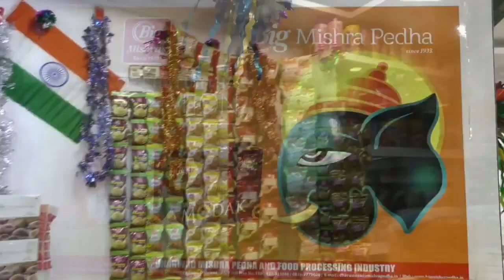ನಕಲಿ ಕ್ಲಿನಿಕ್‍ಗಳನ್ನು ಮುಚ್ಚಲು ಆಗ್ರಹ.......! 25-10-2018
ಮುಳಬಾಗಲು ಸರ್ಕಾರಿ ಆಸ್ಪತ್ರೆಯನ್ನು ಮಾರಾಟಕ್ಕಿಟ್ಟಿರುವ ಶ್ರೀನಿವಾಸ್, ಶೇಖರ್, ಚಲಪತಿರವರನ್ನು ಕೂಡಲೆ ಕೆಲಸದಿಂದ ವಜಾ ಮಾಡಬೇಕು ಇಲ್ಲವೇ ಬೇರೆ ಕಡೆಗೆ ವರ್ಗಾವಣೆ ಮಾಡಬೇಕು ಹಾಗೂ ಆಸ್ಪತ್ರೆಯಲ್ಲಿ ಮೂಲಭೂತ ಸೌಕರ್ಯಗಳಿಲ್ಲದೆ ಜನರು ಪರಿತಪಿಸುತ್ತಿದ್ದು, ಗಡಿಭಾಗಗಳ ಆಸ್ಪತ್ರೆಗಳಲ್ಲಿ ಸಿಬ್ಬಂದಿ ಸರಿಯಾಗಿ ಕರ್ತವ್ಯ ನಿರ್ವಹಿಸಿದೇ ರೋಗಿಗಳ ಜೊತೆ ಚಲ್ಲಾಟವಾಡುತ್ತಿದ್ದಾರೆ. ಚಿಕಿತ್ಸೆಗೆ ಬರುವ ರೋಗಿಗಳ ಬಳಿ ವೈದ್ಯರು ಸರಿಯಾದ ಚಿಕಿತ್ಸೆ ನೀಡದೇ ಖಾಸಗಿ ನಸೀರ್ಂಗ್ ಹೋಂಗಳಿಗೆ ದಾಖಲಾಗುವಂತೆ ಒತ್ತಾಯಿಸುವ ಮತ್ತು ಆಸ್ಪತ್ರೆಗಳಲ್ಲಿ ನಡೆಯುತ್ತಿರುವ ಈ ಅವ್ಯವಸ್ಥೆಯನ್ನು ಸರಿಪಡಿಸಿ ಬಡರೋಗಿಗಳ ಉತ್ತಮ ಚಿಕಿತ್ಸೆ ದೊರೆಯಲು ವ್ಯವಸ್ಥ ಮಾಡಿ ಗಡಿಭಾಗಗಳಲ್ಲಿ ನಾಯಿಕೊಡೆಗಳಂತೆ ತಲೆ ಎತ್ತಿರುವ ನಕಲಿ ಕ್ಲೀನಿಕ್‍ಗಳ ಮೇಲೆ ಕ್ರಮ ಕೈಗೊಂಡು ಆಸ್ಪತ್ರೆಯನ್ನು ಅಭಿವೃದ್ದಿಪಡಿಸಬೇಕೆಂದು ರೈತ ಸಂಘದಿಂದ  ಧರಣಿ ನಡೆಸಿ ಜಿಲ್ಲಾ ಆರೋಗ್ಯಾಧಿಕಾರಿ ವಿಜಯ್‍ಕುಮಾರರವರಿಗೆ ಮನವಿ ನೀಡಿ ಆಗ್ರಹಿಸಲಾಯಿತು.
ಕೋಲಾರದಿಂದ ಇಮ್ರಾನ್ ಖಾನ್ ರವರ ವರದಿ